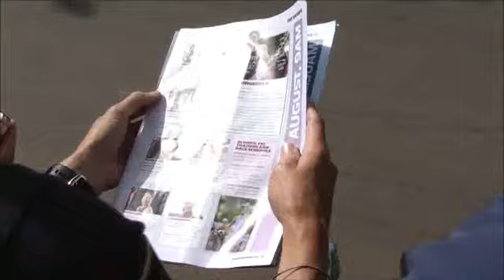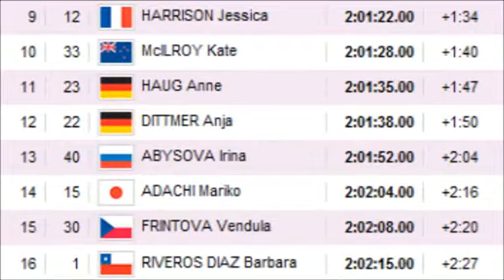London 2012 Olympic Games Women's Triathlon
Bronze, silver and gold medals for Women's Triathlon Final at the London Olympic Games. Gold went to Nicola Spirig (after the photo finish conclusions), silver to Lisa Norden and bronze to Erin Densham. French triathletes will be 9 (Jessica Harrison), 18 (Emmie Charayon) and 29 (Carole Péon).